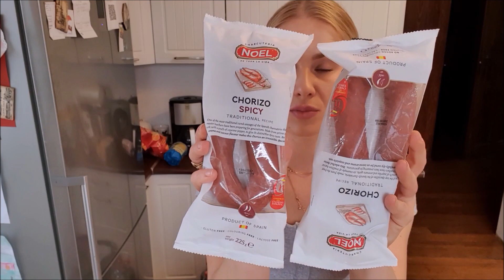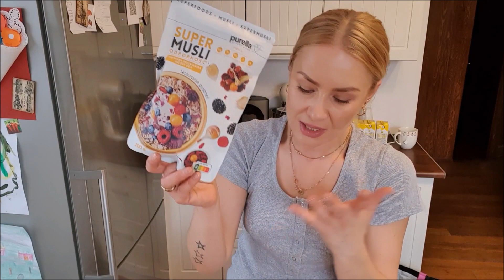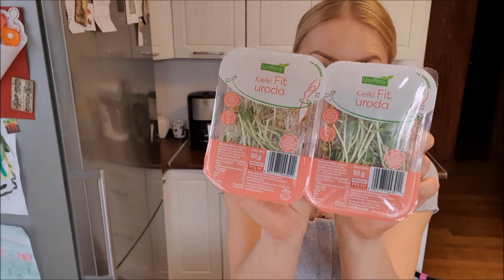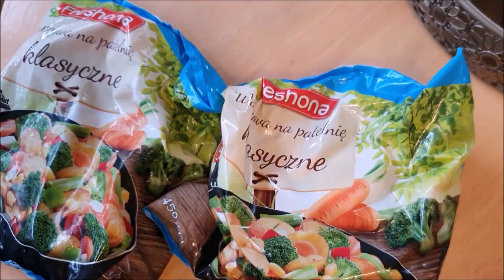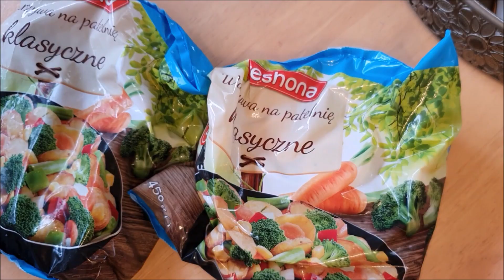FOOD HAUL LIDL: Trochę zdrowo, trochę NIE, czyli tygodniowe zakupy spożywcze.